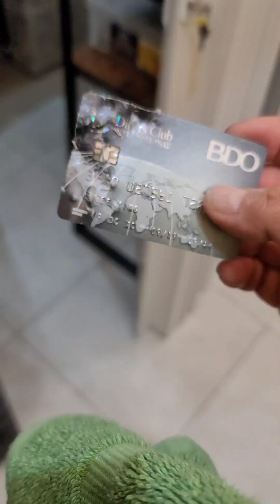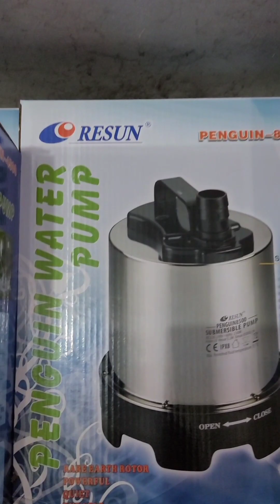Aquarium Bio Ball Filter. 😀